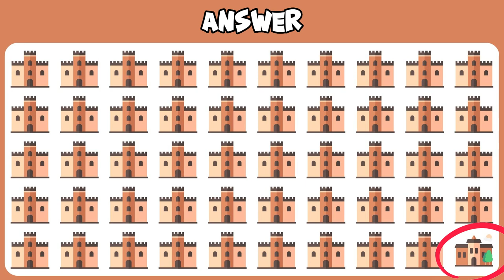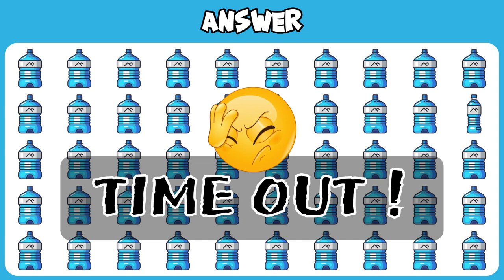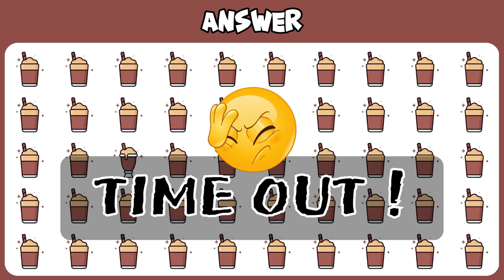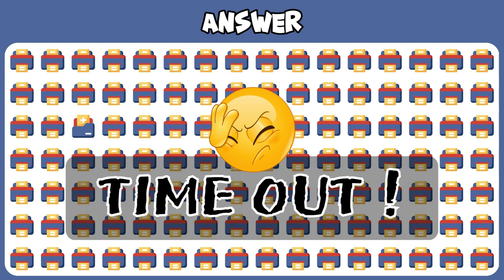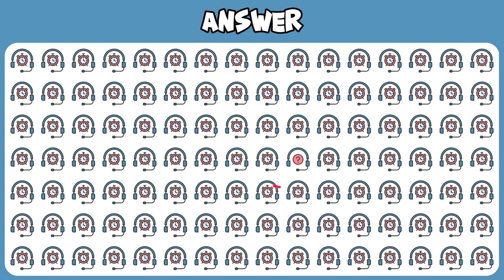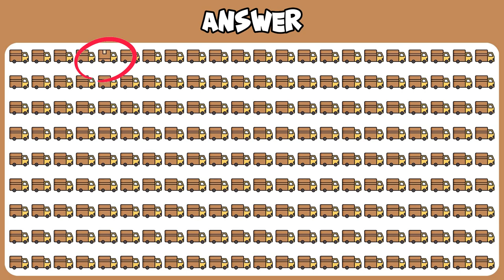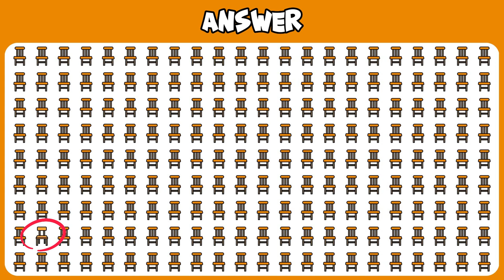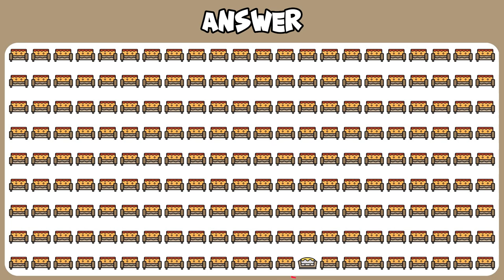FIND THE ODD ONE OUT #15 | KIDS GAME | EMOJI QUIZ